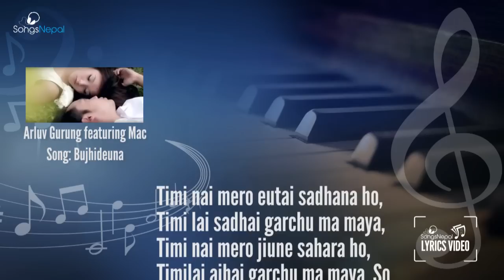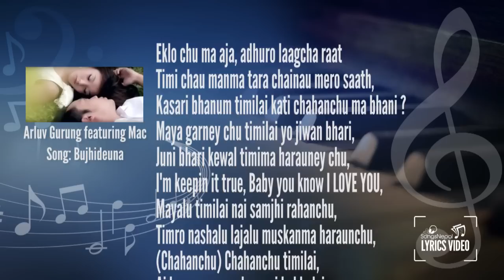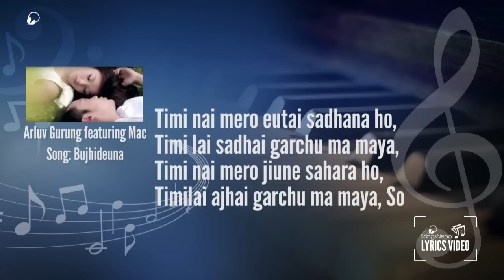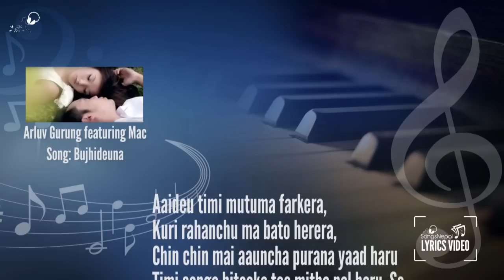Bujhideuna - Arluv Gurung Ft. Mac - Lyrics Video | Nepali R&B Pop Song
Lyrics Video of Nepali R&B Pop Song 'Bujhideuna' By Arluv Gurung featuring Mac.

Music Label: Yuva Records and Superstar Entertainment

LYRICS:

Timi nai mero eutai sadhana ho,
Timi lai sadhai garchu ma maya,
Timi nai mero jiune sahara ho,
Timilai ajhai garchu ma maya, So

Bujhideuna (bhawana haru lai), Birsideuna (tyo pida haru lai)

Eklo chu ma aja, adhuro laagcha raat
Timi chau manma tara chainau mero saath,
Kasari bhanum timilai kati chahanchu ma bhani ?
Maya garney chu timilai yo jiwan bhari,
Juni bhari kewal timima harauney chu,
I'm keepin it true, Baby you know I LOVE YOU,
Mayalu timilai nai samjhi rahanchu,
Timro nashalu lajalu muskanma haraunchu,
(Chahanchu) Chahanchu timilai, Aideu mero angaloma pida bhulai,
Timi mero ma timro sara bhawana bujhideuna,
Timi mero jiwan ho timi bina bachna sakdina,
Dubisakeko chu yo prem ko gahirahi ma,
Aatisakeko chu yo prem ko bichod ma,
Timi nai thiyo mero eklo yo jiwanama,
Aaideu timi samhala mero jiwana.

Mera manka bhawana pokhdaichu timilai nai priyeshi,
Maafideu ani bhulideu mero galti haru kinaki
Chokho maya yehi ho kaile haso kaile aanshu
Milan ani bichod niyam ho yo jindagi ko,
Niyam ho yo jiwana ko, maya kina tada gayo ?
Maya timi mero kina malai eklai chadi diyo ?
Badhina chahanchu kewal timro nyano angaloma,
Timi nai huneychau mero yo manama.

Hawale pani pirali rahecha jiwan lai,
Aanshu ani mero tukiyeko yo mutu lai,
Chaheko pauna dherai garho cha,
Gumauna chahana ma timilai tesaile maya

Aaideu timi mutuma farkera,
Kuri rahanchu ma bato herera,
Chin chin mai aauncha purana yaad haru
Timi sanga bitaeka tee mitha pal haru, So